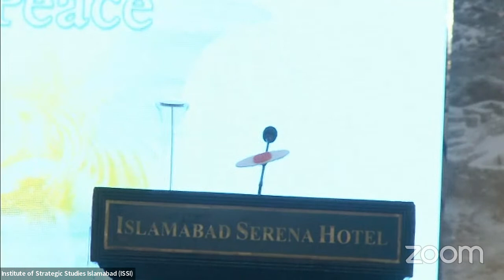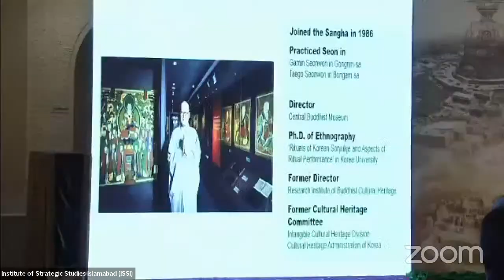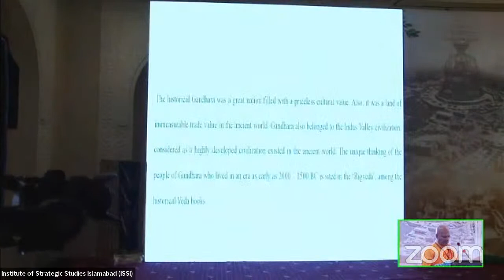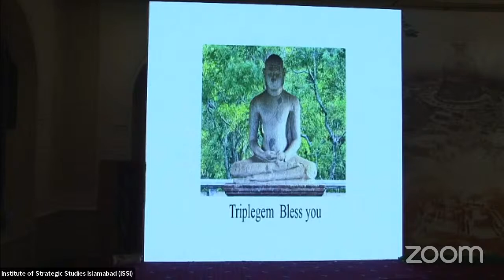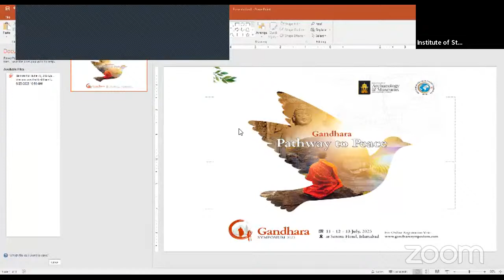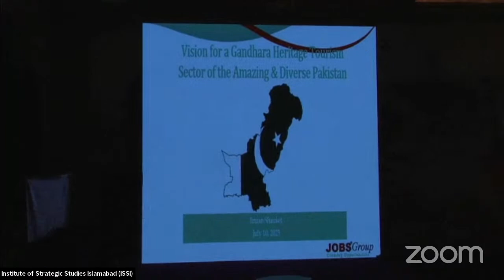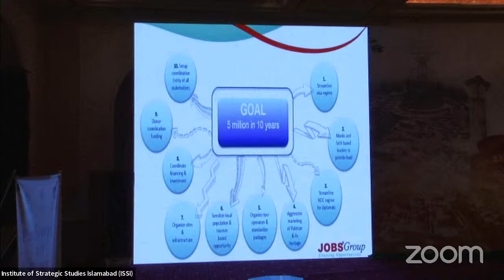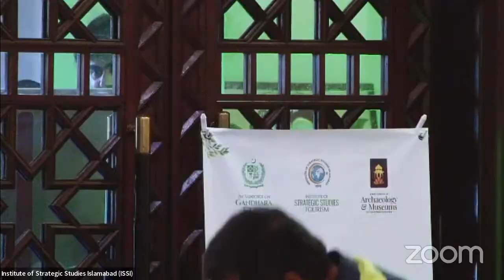Gandhara Symposium 2023 - Session I